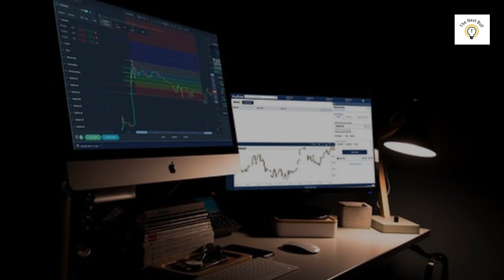Uncovering the SECRETS of Stock Market SCAMS!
Most Common Types of Scam in Stock Market.
In this video, we delve into the world of stock market scams and reveal the secrets behind these fraudulent schemes. We start by explaining the basics of the stock market and how it operates, including the role of brokers, traders, and investors.

⏩We  not be liable for any lose and profit directly or indirectly due to the information given in this video.
We do not provide any paid services or paid courses. Investing and trading in stock markets is a risky business.